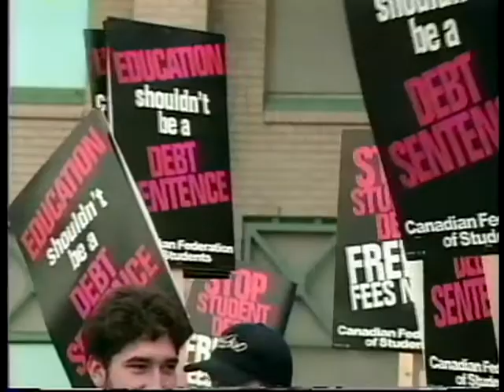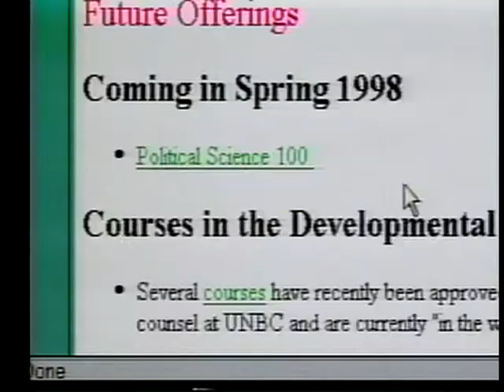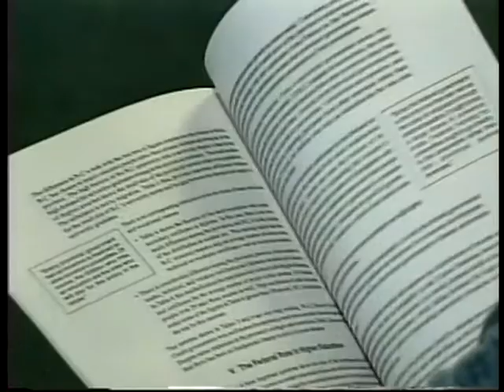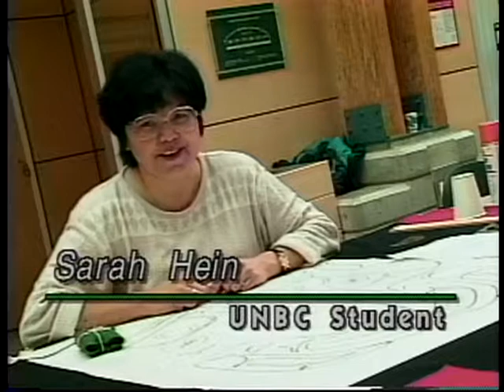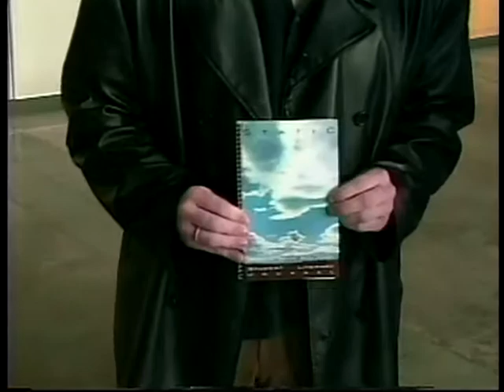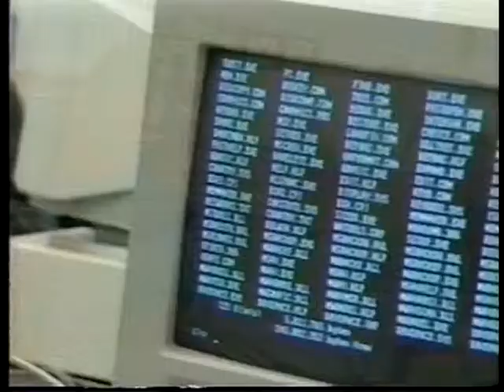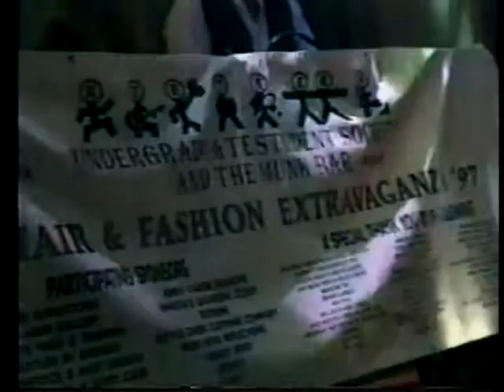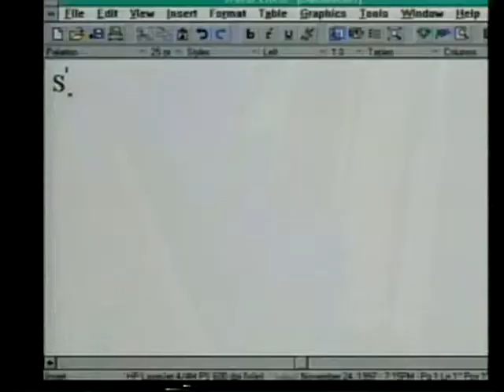Spotlight on UNBC #53 - March 1998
This recording is an episode of Spotlight on UNBC from March 1998. Features segments on a student protest regarding student loan debt; the development of online courses at UNBC; a workshop on the future of the BC park system; Greg Halseth hosts a Kids Map program; a fundraising campaign for a new art gallery; a button blanket making workshop; Jazz and Poetry Night; UNBC student creative writing publications; and a showing of a UNBC promotional video. Includes interviews with Dick Harris (MP); John Reid (BC Gas President); Dennis Macknak (UNBC Regional Operations); Michael Clarke; Charles Jago (UNBC President); Neil Meagher (IWA Local I-424); Deborah Poff; Iona Campagnolo (UNBC Chancellor); Wayne Sawchuk (Parks and Wilderness Society); Bob Pfister (Northern Land Use Institute); Jane Young (UNBC Biology); Julia Whittaker (Art Gallery); Marion Hunt-Doig; and UNBC students Emily Bulmer, Laura Firth, Sarah Hein, Barbara Milmine, Todd Rosie, and Graham Pearce.